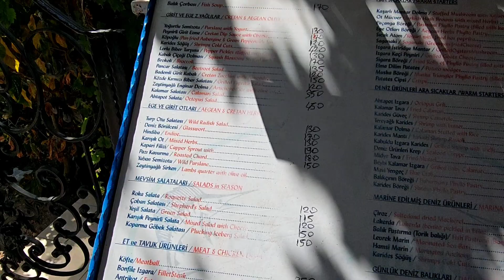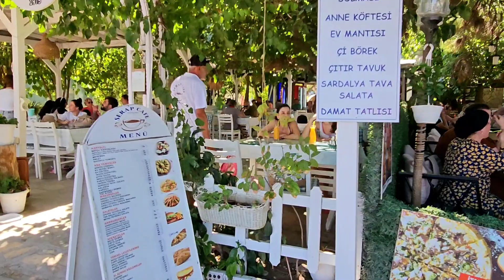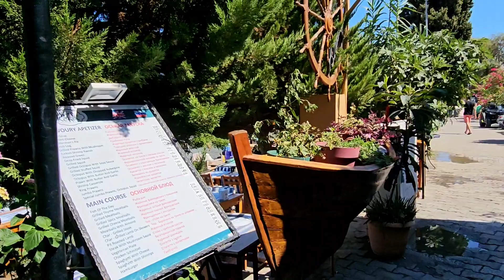DATÇA MERKEZ / DATÇA KUMLUK PLAJI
DATÇA ÇOK GÜZEL. Merkezde Araba Park Sorunu Var Denebilir